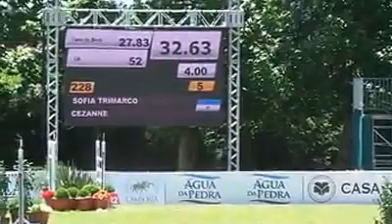Sofi Trimarco, Ambato EM Cezanne, Porto Alegre Brasil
Compitiendo en prejunior internacional Sofi Trimarco con un caballo Ambato de su propiedad. Felicitaciones